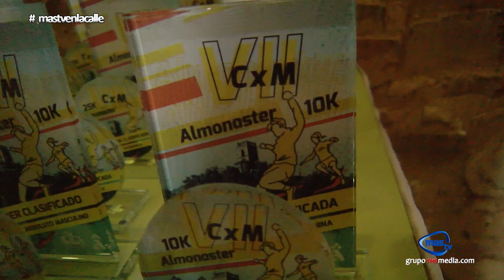VII Trail de Almonaster la Real